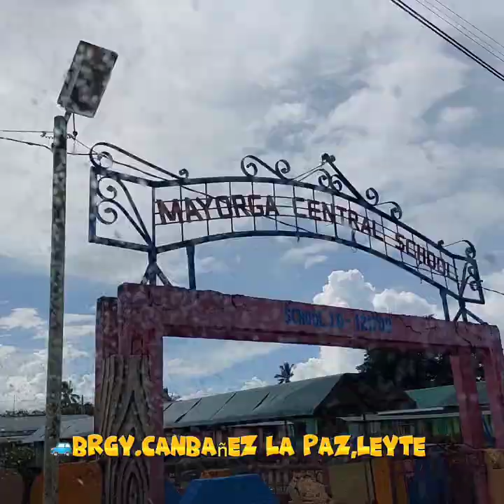86th Birthday Nanay Delia ♥️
Ayaaarn Thank you so much for Trusting  Surprises & gifts Delivery

Happy 86th Birthday NANAY DELIA .

BOUND TO Brgy.Canbañez La Paz,leyteAyaaarn Thank you so much for Trusting  Surprises & gifts Delivery

BOUND TO Brgy.Canbañez Lapaz leyte

All the way From  Kuwait...

🎂Happy Birthday Nanay Delia

 Thank you so much MA'AM   Lina & Reshyl 💐 for trusting  Surprises  & Gifts Delivery

May your birthday and every day be filled with the warmth of sunshine, the happiness of smiles, the sounds of laughter.

🎊 Delivery  Surprise

BOUND  TO Brgy.Canbañez La Paz,leyte

Package  set 🧚‍♂️
 Food Package Set 🫰
1500 money bouquet
Cake Goldilocks
Free balloons

Delivery  Surprise...
FREE  unli VIDEO'S
FREE PA MESSGE  SA CELEBRANT
FREE Unli PICTURES
FREE DELIVER Malapit lang na Area's

Delivery  charges  Depends  on your Location  i total Aa package  set Nyo🫰
We accept advance reservations for all occasions.

🌹 MONEY BOUQUET/ FOR ALL OCCASION.umbrella mOney Surprise  🌹Fresh  Flowers
🎈 Birthday
🎊 Anniversary
🎉 Monthsary
💒 Wedding
🤝 Peace offering
🎁 Surprise gift

Another van trunk surprise  SuccesRomshajhen Olshp Twentyseventenshajhen Olshp Twentyseventenajhen Olshp Twentyseventenajhen Olshp Twentyseventenjhen Olshp Twentyseventen